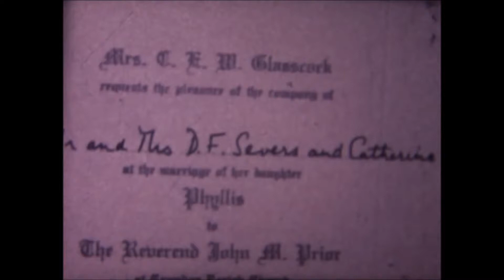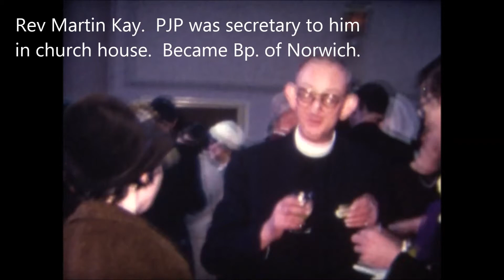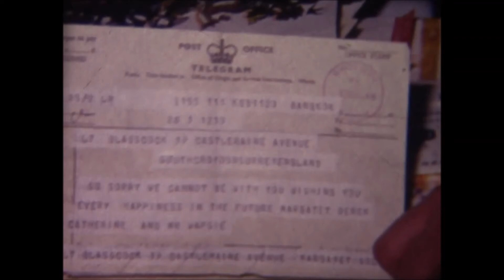John Prior wedding with captions